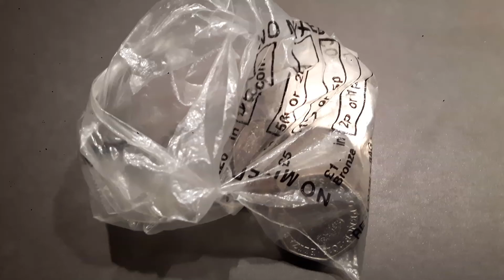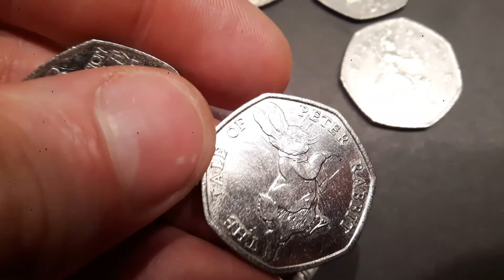2020 50p Coin Hunt BAG 114 - Olympic Swimming 50p!!!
2020 50p Coin Hunt BAG 114. New 2020 50p coins will be entering circualtion and let's see if we can find one. 2020 50p coin count so far is on 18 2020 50P COINS! Every time I get a bag with a 2020 50p or a different backed 50p I will upload it for you to see. 2011 Olympic 50p coin. Thanks again Dans Dollars.